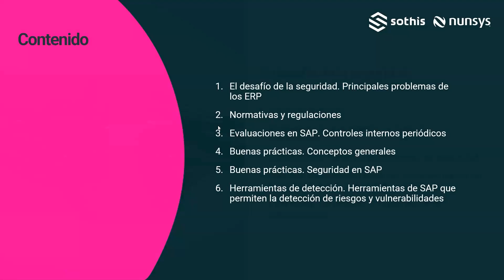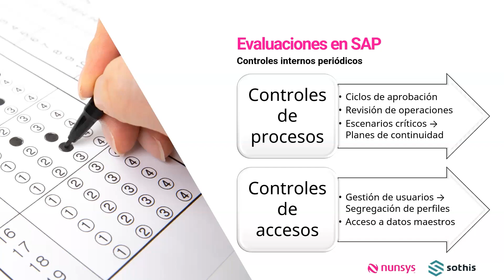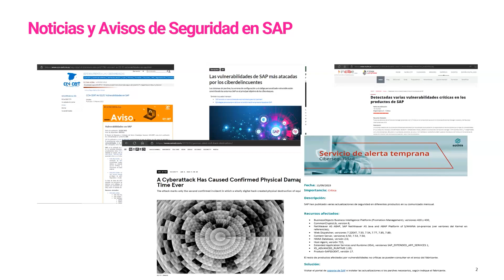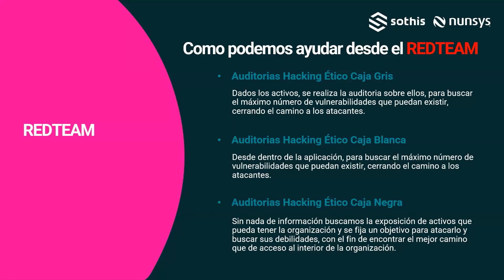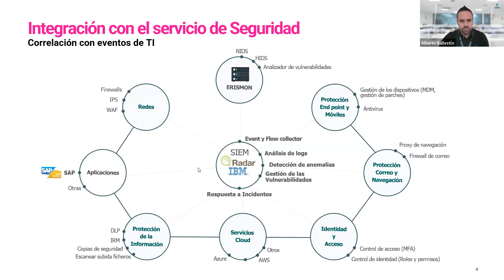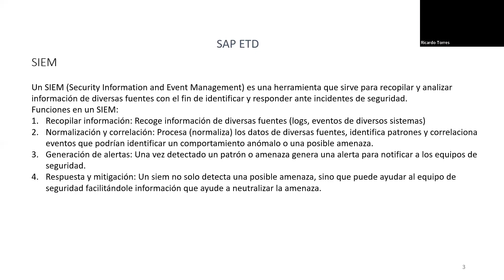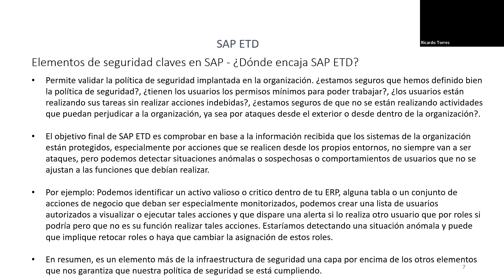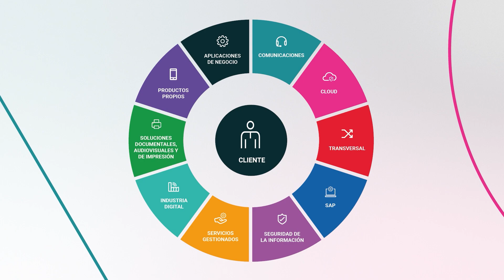Webinar Garantiza la protección de SAP en tu organización